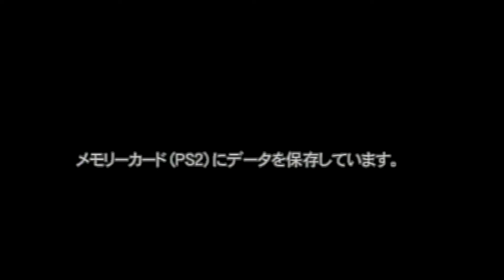【ULTRAMAN FE3】TIGA SUITS登場記念！ 「影を継ぐもの」 【ホイケル】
TIGA SUITS登場記念！！
FE3のウルトラモード　ティガ編の実況です。
「影を継ぐもの」　～イーヴィルティガ登場～

久しぶりにやったのでプレイには期待しないでください（笑）

【ワールドトリガー/ライブ配信】 史上初《参加型》生放送！「ワールドトリガー ボーダレスミッション」をオンラインで遊んでみた【コーヒーモンキーズ】

【鬼滅の刃】映画化記念！！鬼滅の刃初のゲームを無一郎推しが頑張って実況してみた：鬼滅の錬磨【ピーターマン】

【軽い気持ちでレゴのゲームを2人でやったら最高に面白すぎた】レゴシティ アンダーカバー:Lego City Undercover【ピーターマン、ホイケル】

【最高に意地悪なステージやらせたら笑いが止まらなかった】スーパーマリオメーカー2#1【コーヒーモンキーズ】

ULTRAMAN
ゲーム
アプリ
ガチャ
ストーリー